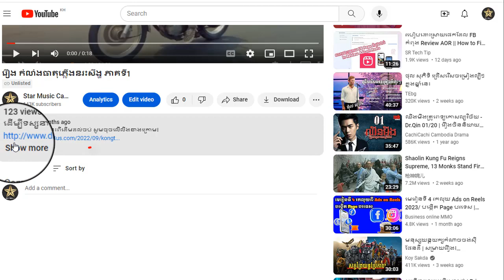រឿង កំលាំងធាតុភ្លើងនរះសឹង្ហ ភាគទី5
ដើម្បីទស្សនារឿងនេះពីដើមដល់ចប់ សូមចុចលើលីងខាងក្រោម៖

សូមអរគុណ